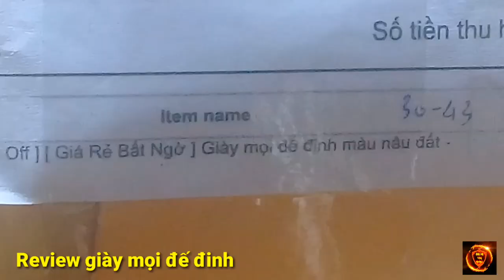Giày mọi đế đinh giá rẻ mua trên Lazada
- Đây là một sản phẩm thời trang giá rẻ chất lượng trong tầm giá
- sản phẩm thiết kế đẹp với chất liệu giả da sang trọng
- đế giày thiết kế đế đình chống trơn trượt rất hiệu quả
- giày có thể dễ dàng phối với các loại trang phục để đi dự hội nghị đám tiệc đi chơi rất tiện lợi lịch lãm
- Đây là một sản phẩm đáng mua

- mình sẽ cố gắng cho ra nhiều video hay hấp dẫn để phục vụ mọi người giải trí mong được mọi người ủng hộ
 - Xin cảm ơn và hẹn gặp lại các bạn ở video sau